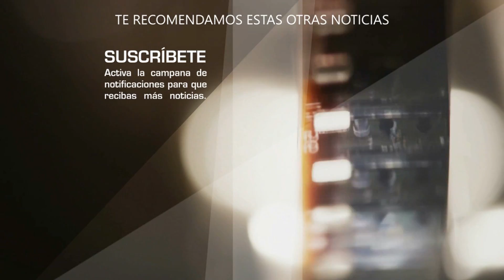La casa de los FAMOSOS empieza a ponerse💖 CANDENTE entre estos PARTICIPANTES 💖